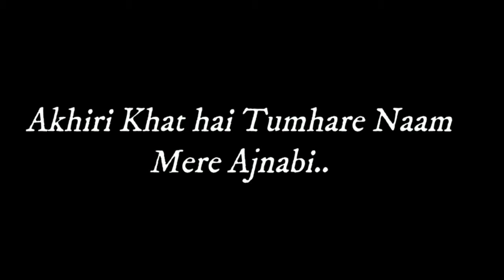Ek Gareeb Ladki Ka Akhiri Letter Uske Pyar k Naam Touch Your Heart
Welcome friends❤
√•This is channel for whatsapp status 📷 video and entertainment 📽 music🎷 lyrics video 😍 etc.
√•This is channel you will find ❤romantic whatsapp status video.

💔sad whatsapp status video all status video  ❤❤❤30 Second Sad Love & 🌷Romantic Songs🌷 WhatsApp Status Stories Videos

💜keep supporting

video Edit by:-Naren Baba(NB)
About me : _ I am Naren Choudhary || I am from Jaipur || Study :IT || I am 23 year old

 thank you so much your support🙌☺️

Suppoort Me 😘Thanks